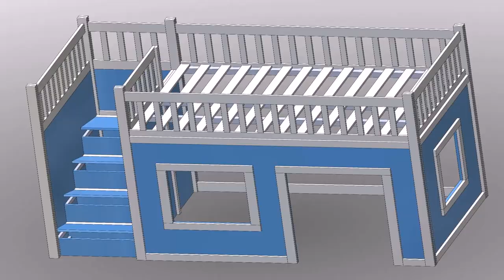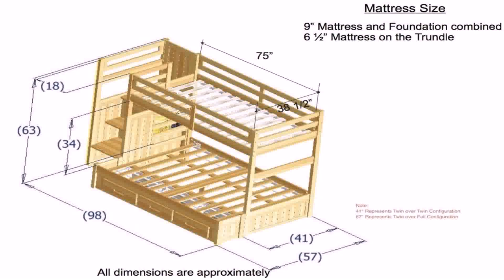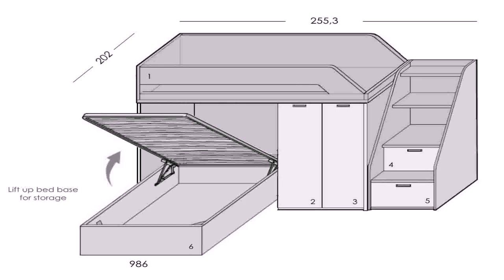Buy Car NY 5% DP